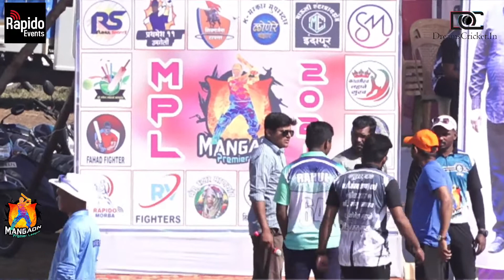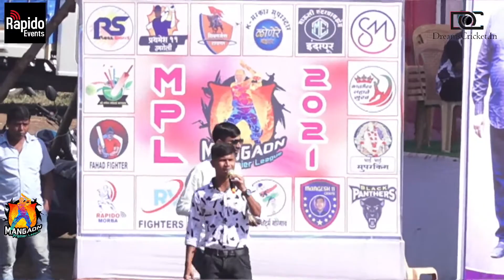FAHAD FIGHTERS VS SHRI GANESH SPORTS MANGAON | MANGAON PREMIER LEAGUE | SEASON 1 | DAY 2